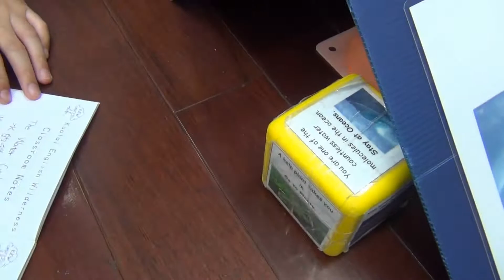新北市英速魔法學院闊瀨校區 106學年度 下學期 第四十八梯次 05/16-05/18